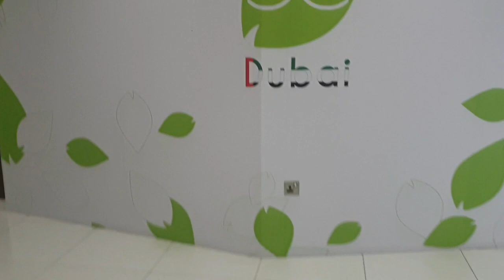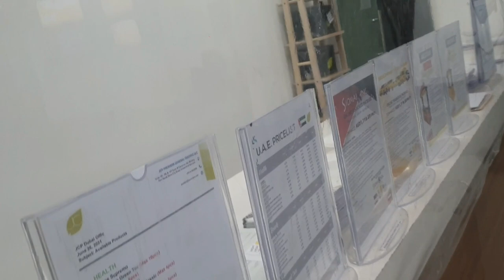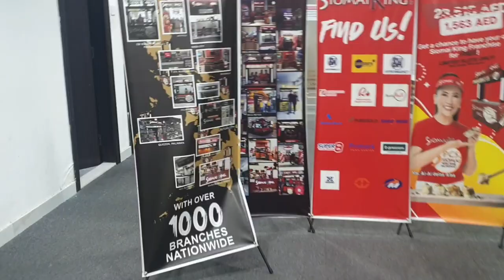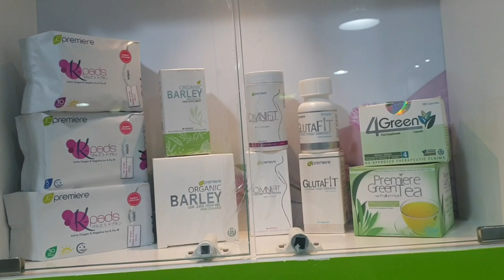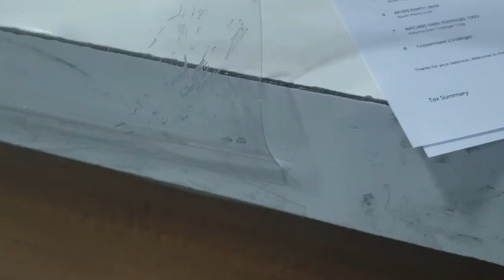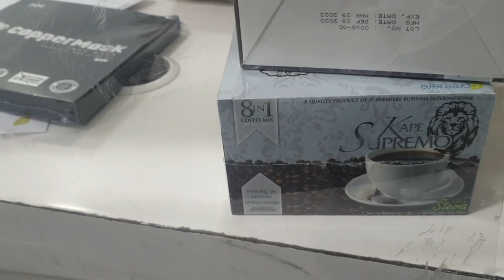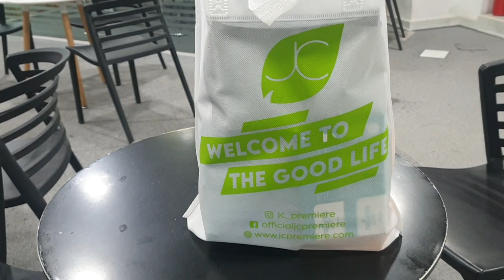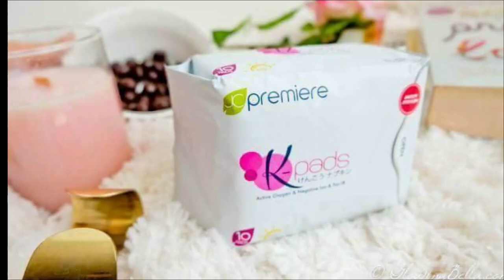JC Premiere Products l Welcome to The Good Life